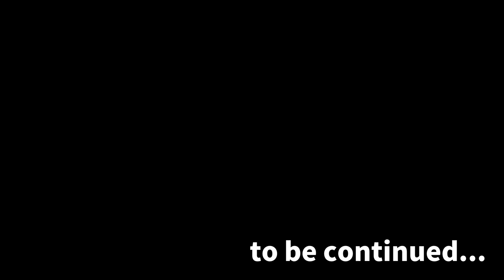【番外編】もしもピングーが「Garten of BANBAN4」をプレイしたら多分こうなる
過去に登場したキャラクター達のその後について、今回のGarten of banban4のPart1とPart2の間にあったシーンだったけど尺の関係であえなくカットしたところです😭
どうするか迷ったけど、今後のストーリーにも影響しそうだったので別動画として作成しました！

※チャプター4-1と4-2を見てから見ることをお勧めします。